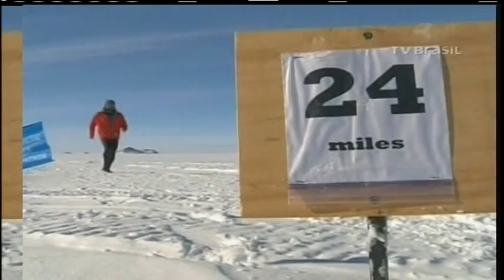Maratona da Antártica - 2014